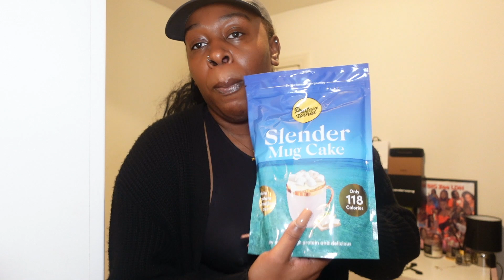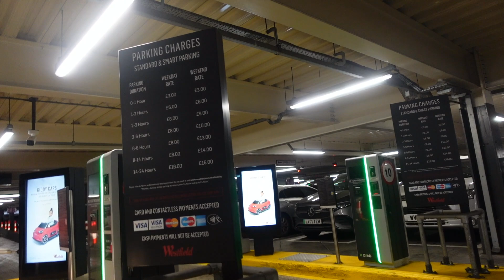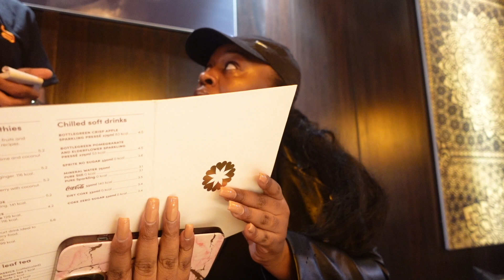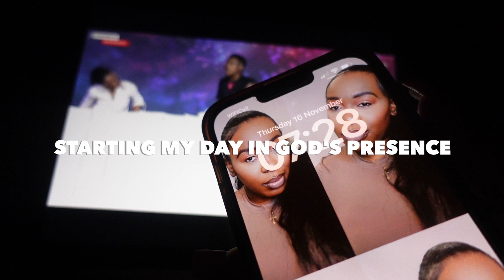VLOG! REMA CONCERT + PROTEIN WORLD UNBOXING + FRIENDSHIP DATE + GIVEAWAY WINNER ANNOUNCED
Hey Besties ♡
Weekly vlog with exciting things! I went to see Rema in concert, went on a solo date and a friendship date and most importantly the giveaway winner was announced.
Hope you enjoy this vlog, can't wait to chat in the comments xx

PWZOELDN

◦ Age: 27 ♡
◦ Location: London, UK ♡
◦ Ethnicity: Nigerian ♡
◦ Upload Schedule: Once a week (usually Sundays) ♡
◦ My Camera (Sony ZV1)